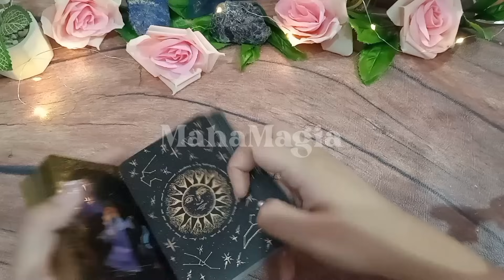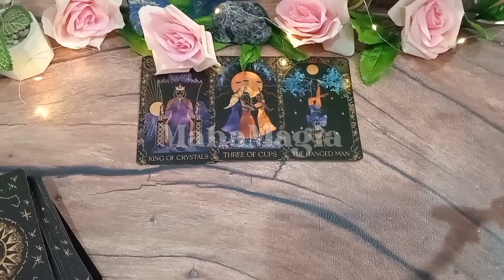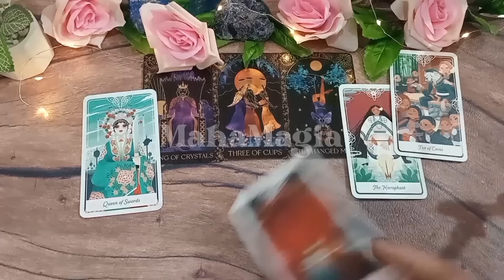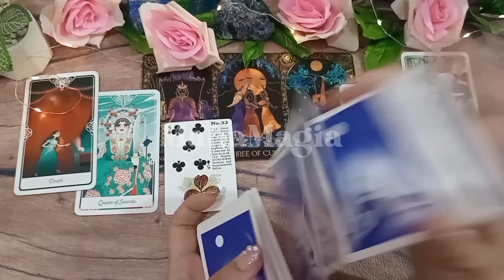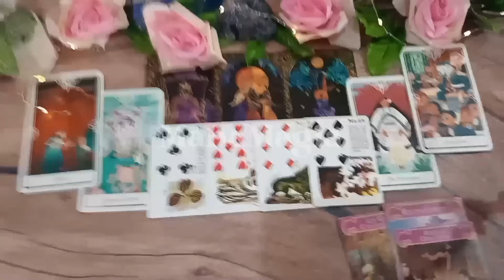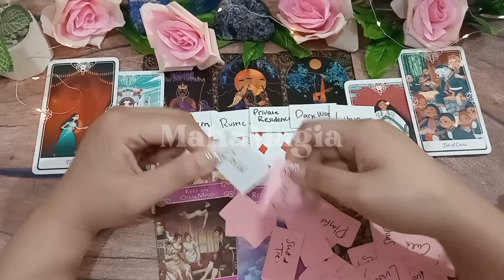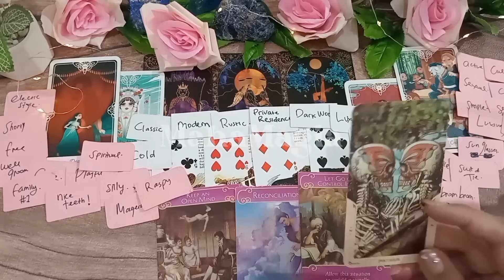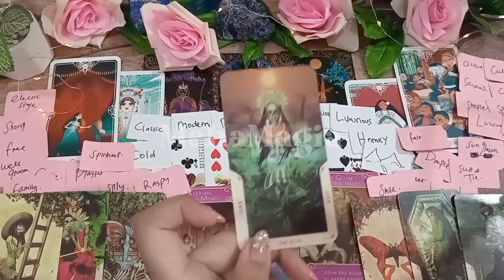DENGAN SANGAT MUDAH KAMU BUAT DIA JATUH CINTA PADA PANDANGAN PERTAMA mahamagia tarot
1. IDR 143.000/ 3 pertanyaan

2. IDR 269.000/ 20 menit video

3. IDR 377.000 - URGENT/ 30 menit interactive call